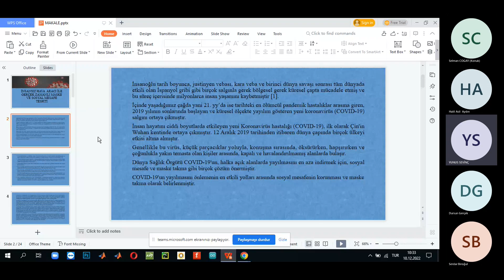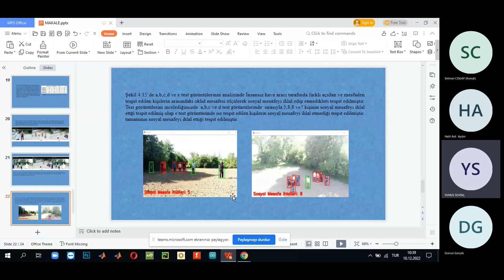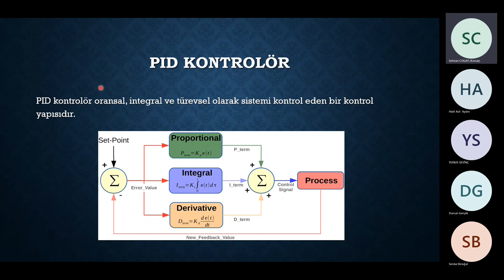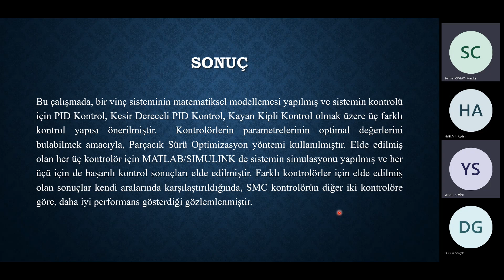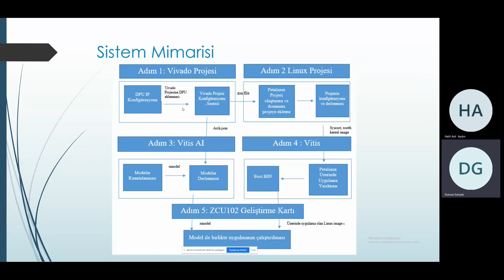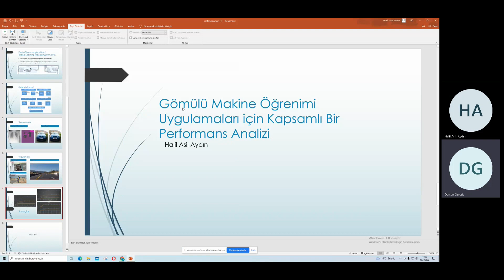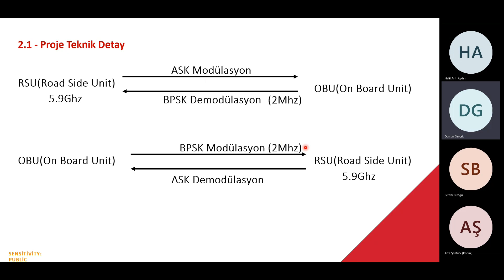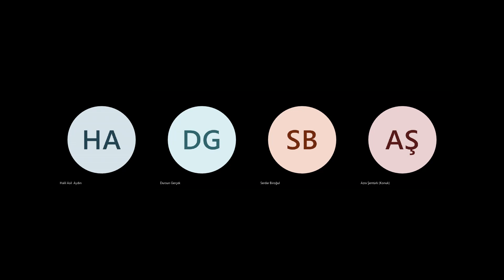IMASCON 2022 AUTUMN SESSION 5 2 10 30 – 11 45